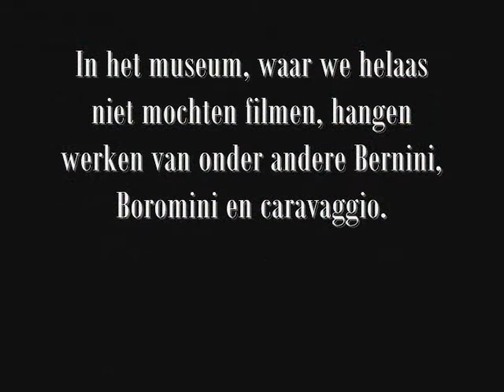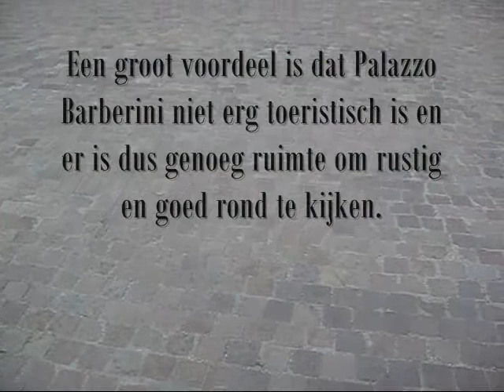KCV opdracht palazzo barberini Miba, Joris, Elianne